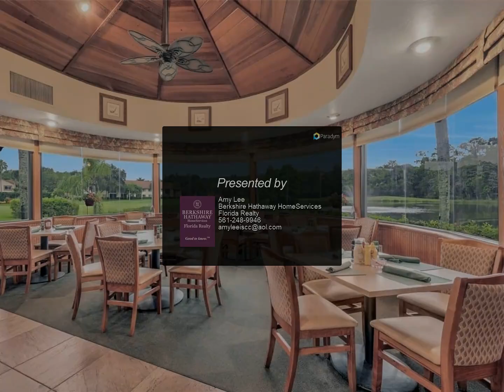Berkshire Hathaway HomeServices Florida Realty - 13264 White Marsh Lane 3313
13264 White Marsh Lane 3313

PEACEFUL GARDEN VIEW CONDO just steps away from the community pool and BBQ Cabana. Looking for a modestly priced, 1st floor, FULLY FURNISHED option in an active golf community? This light infused END-UNIT offers beautiful tile throughout, an island bar for entertaining, tray ceiling with indirect lighting in the kitchen, two full baths with updated shower/bath stalls, and a Murphy Bed system in the guest room. Condo Owners also enjoy an additional storage area and an assigned covered parking space. Cross Creek Country Club is an amenity rich community that offers an executive style golf course, a pro-shop, a clubhouse, bar and restaurant, bocce ball courts, tennis courts, walking trails and social activities. The community is centrally located and very close to shopping, the baseball parks, Six Mile Cypress Preserve, casual and fine dining venues and much more. Don't let this one slip through your fingers!

2 full bath

Amy Lee
Berkshire Hathaway HomeServices Florida Realty